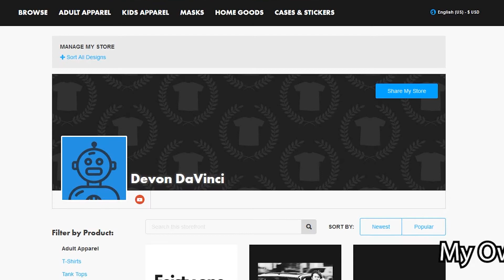Poiised [SCREAMTAGE #1] - Try Not To Laugh or Grin REACTION | DaVinci REACTS